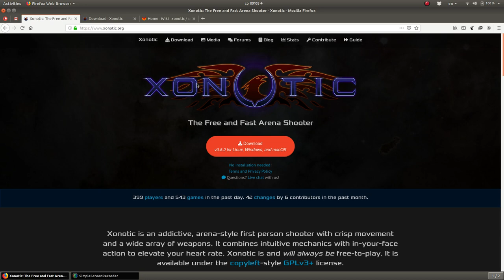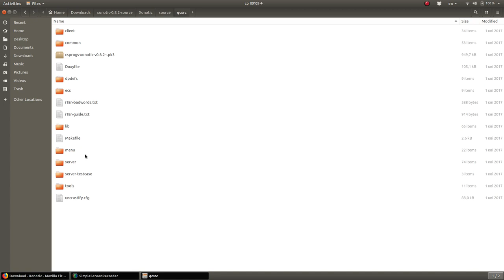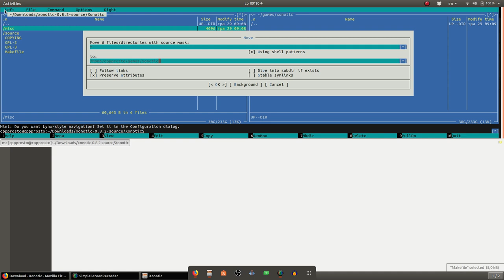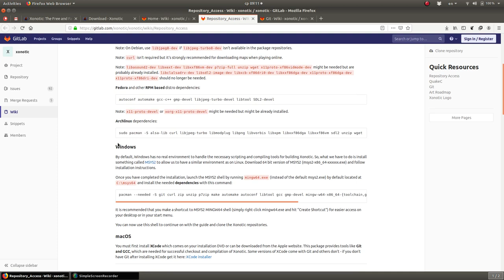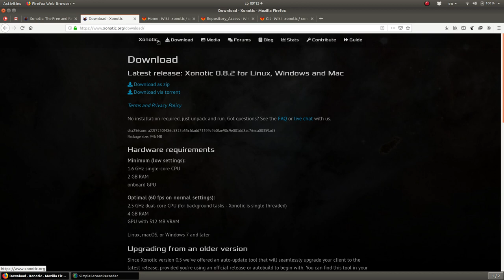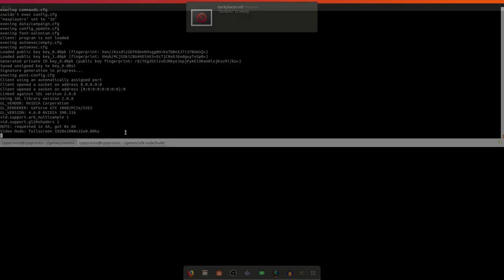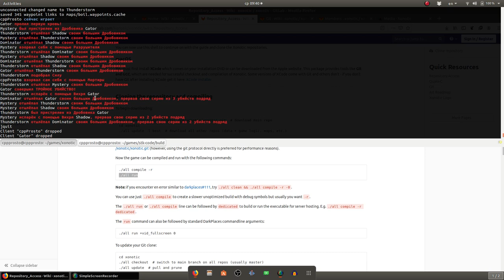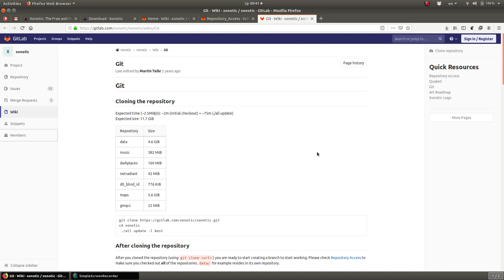Игры в линукс. Во что поиграть? Сборка и запуск Xonotic.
Ubuntu. Во что поиграть? Сборка и запуск Xonotic. Open Source.
Сборка и компиляция игры из исходных кодов.